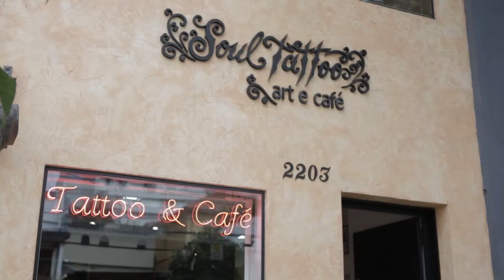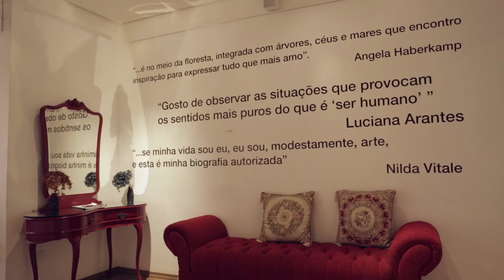Arte e Tattoo - Programa Cris Monteiro Indika Bem - 14/12/13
Nossa colunista de Corpo & Consumo, profª. Selma Felerico nos fala sobre essa nova tendência de se tatuar...
...não é que a Cris Monteiro foi conversar com quem entende bastante do assunto, o tatuador da Soul Tattoo Art & Café, Paulão.
E tem entrevista com a Dani Monteiro, a atriz que interpretou a Aisha de  "Salve Jorge",  conta para a gente um pouco sobre sua história e indika bem!
Espaço Itaú de Cinema - para os que gostam de ver filmes independentes e estrangeiros, é possível assistir ali o que não passa nos cinemas "comuns".
Praça Roosevelt
Parlapatões - bar reduto de muitos artistas que se concentram no fim da noite após peças de teatro no Centro de São Paulo.